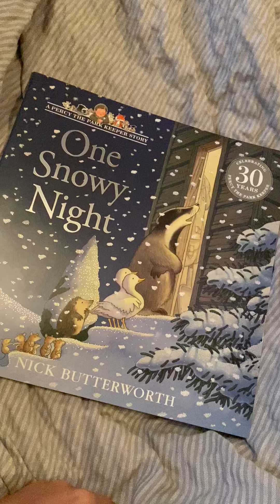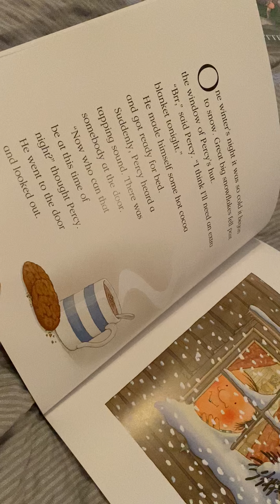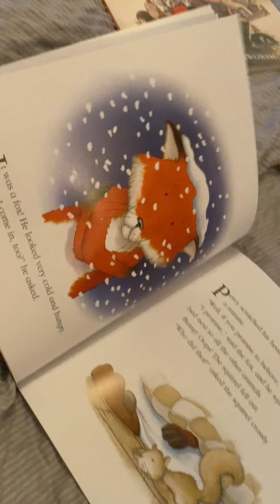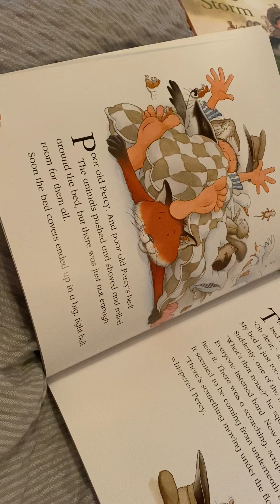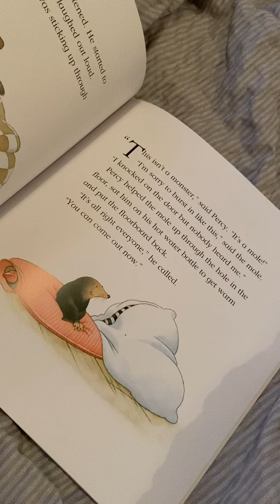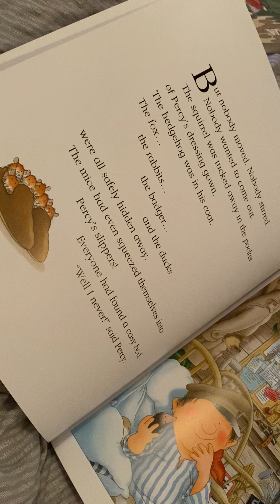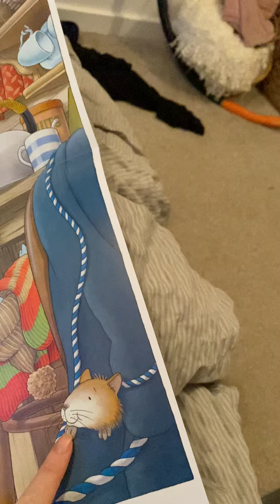Nick Butterworth - Percy the Park Keeper - One Snowy Night